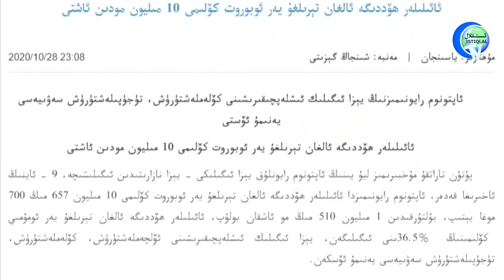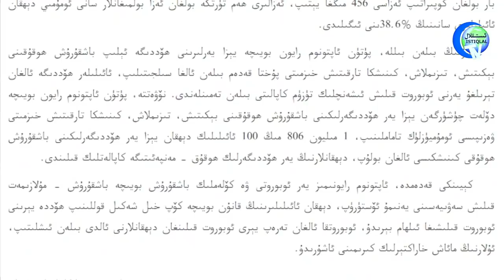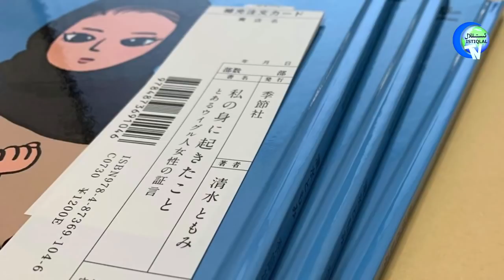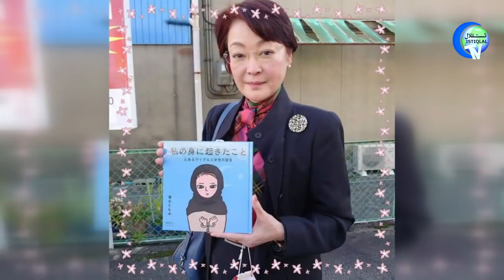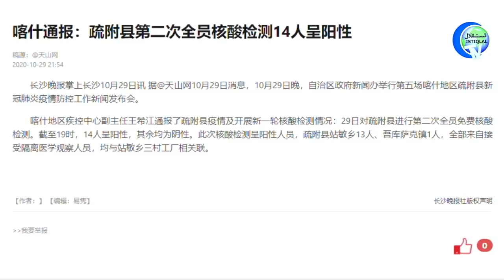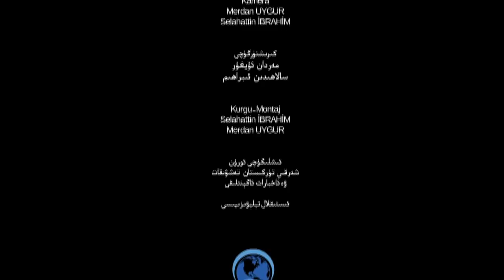ئىستىقلال كۈندىلىك خەۋەرلىرى 2020-10-30، خىتاي ئۇيغۇرلارنىڭ يەرلىرىنى مەجبۇرىي تارتىۋالماقتا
Istiqlal Kundilik Xewerliri 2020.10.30 / Xitay Uyghurlarning Yerlirini Mejburiy Tartiwalmaqta